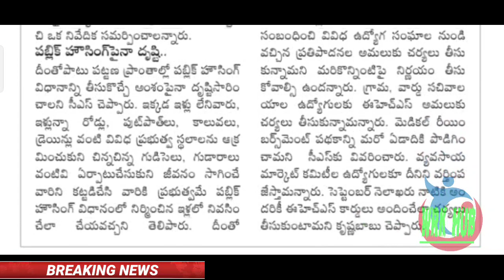ఉద్యోగులకు భారీ వార్త/ఒకసారి మూడు శుభవార్తలు చెప్పిన ప్రభుత్వం/GOOD NEWS EMPLOYEES CS ORDERS